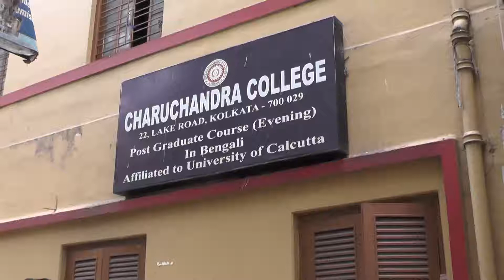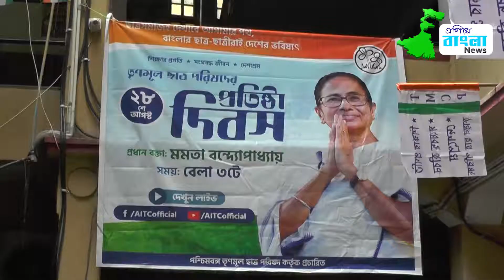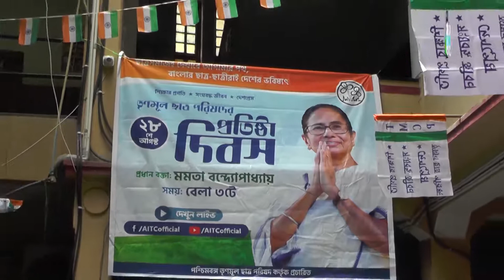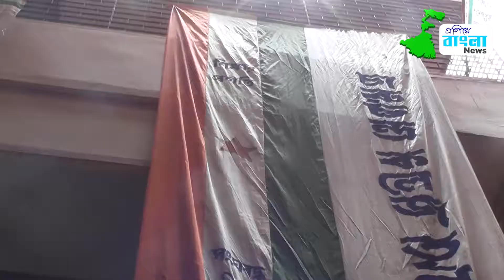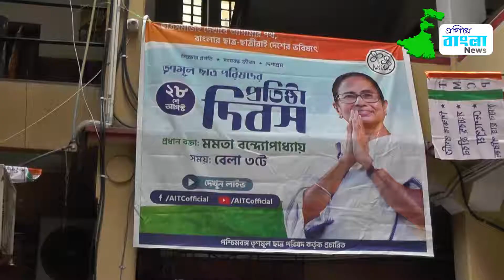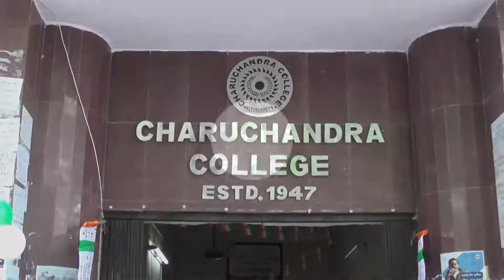ছাত্র পরিষদের প্রতিষ্ঠা দিবসে চারুচন্দ্র কলেজ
তৃণমূল ছাত্র পরিষদের প্রতিষ্ঠা দিবস কি ভাবে পালন করল দক্ষিন কলকাতার চারুচন্দ্র কলেজ।